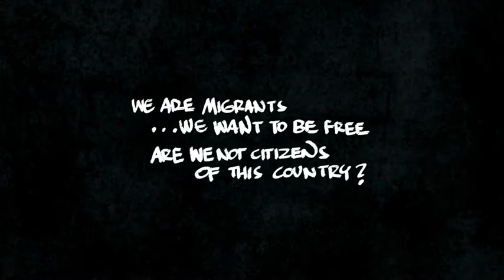THE MIGRANTS A TRUE STORY OF COVID PANDEMIC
FAQ:

► Can I use these sound effects in my videos?
Yes. You can use these sound effects in your videos without infringing copyright.

► Do you own these sounds?
No. I don't own these sounds, I have merely sourced them from the internet and edited them and uploaded them for ease of use to the Youtube community.